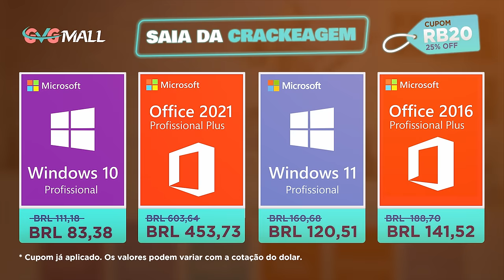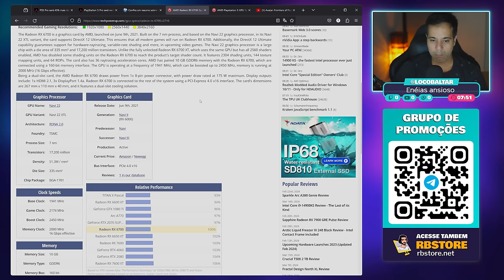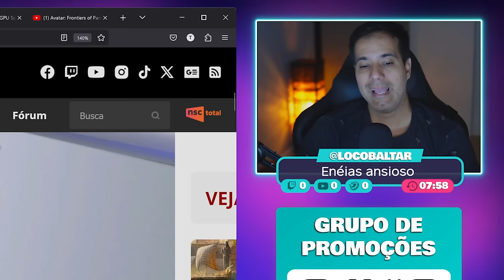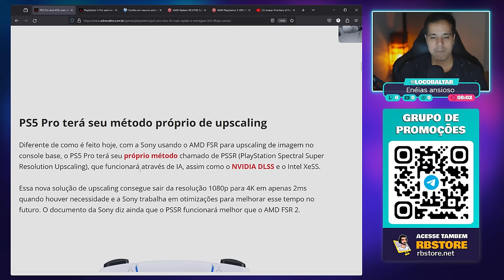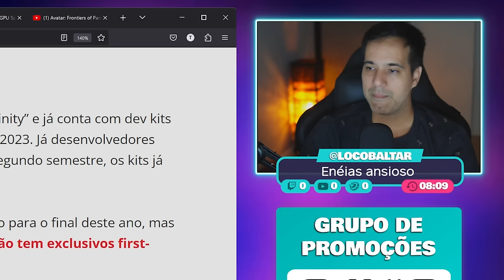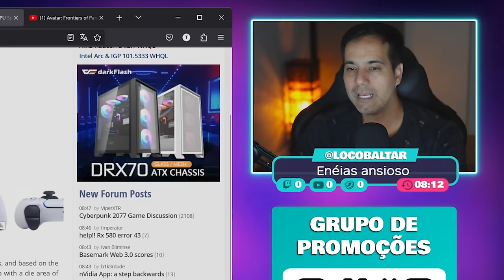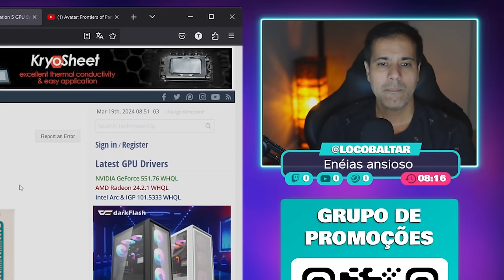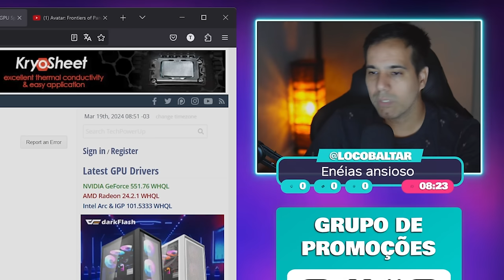PS5 PRO - PERDER dinheiro DUAS VEZES pra jogar O QUE?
Nesse vídeo vamos bater um papo sobre os rumos do PS5 Pro sendo lançado esse ano e as especificações que estão sendo divulgadas.

✔️ Gabriel Torres - Hardware - 2ª Edição, de Gabriel Torres

✔️ RB Store, a loja de promoções do canal

✔️ Discord para tirar dúvidas sobre hardware